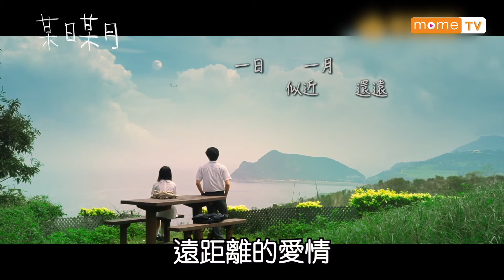【MOME電影推薦】某日某月